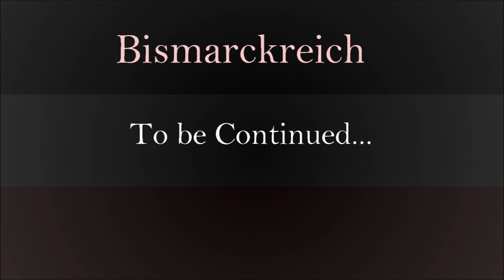Bismarckreich - Alternate History of Europe - Part 5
Part 5 of Bismarckreich, my Alternate History of Europe Series, starting in 1888 and ending in 1925.